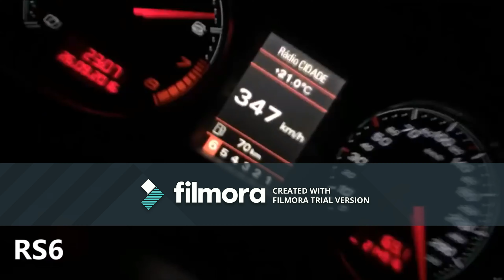BEST AUDI A6 750HP DRIFTING SHOW 2018 OF ALL TIME FULL